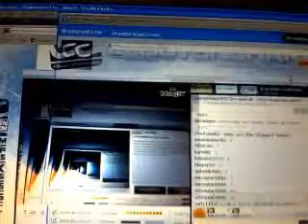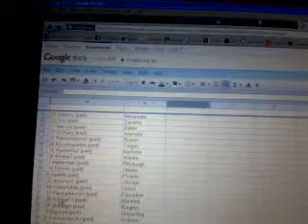C&C GB #305 Team Randoms